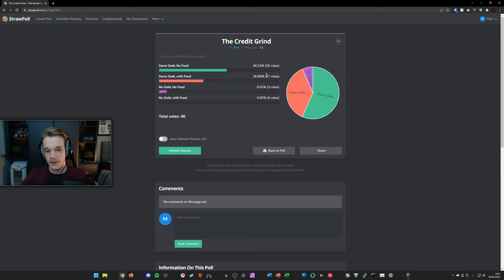A little Premium Ammo! | The Credit Grind #20 | World of Tanks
So last episode I asked if you could vote and decide if I should use some premium ammo and the vast majority was saying yes.

Tanks played in this video:
AMX M4 49 - Tier 8 French Premium Heavy Tank

Timestamps:
00:00 - Start
08:31 - Game 1: Highway
12:11 - Game 2: Safe Haven
20:26 - Game 3: Fisherman's Bay
26:48 - Game 4: Mines
32:22 - Outro

What is "The Credit Grind"?
Similar to "The Grind" style of video which is a separate series, I play a tank and show the good and the bad games with no cherry picking!
The difference is that I don't use any premium consumables apart from Automatic Fire Extinguisher, which I think everyone should be using if they are not using food.

What is World of Tanks?
World of Tanks is a free to play PVP tank game made by Wargaming.

~ ~ ~  Links ~ ~ ~

~ ~ ~ Tags ~ ~ ~